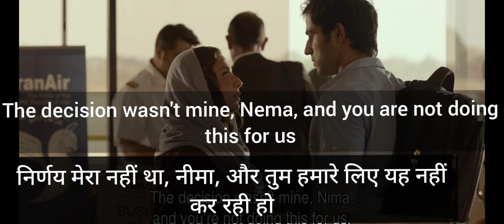Learn English With Movie Subtitles | Vocabulary | English Sentences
movie name= journey part 1

Watching movies with subtitles is a great way to practice English.

this is the first time I have uploaded this kind of video on the channel and I am damn sure that I will like it.

Pay attention to the subtitles: Don't just focus on the movie itself. Pay attention to the subtitles and try to connect them to what you're hearing. This will help you improve your listening and reading skills.

if you practice this way I can surely tell you you will become fluent in the coming few months only.

this video comprises so many daily use English sentences and vocabulary. all you need to do is practice. pronounce as many times as you can so that those words and sentences will fit into
your mind.